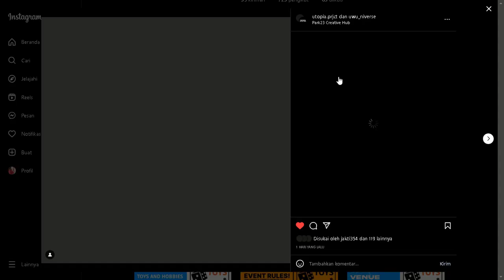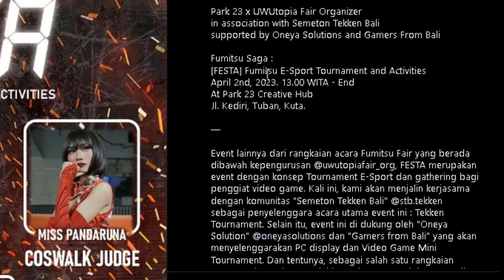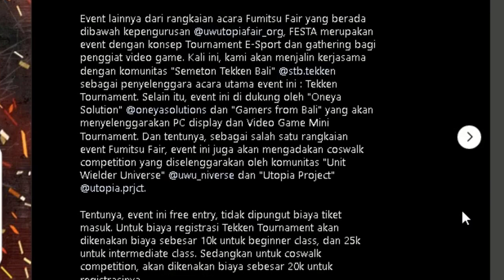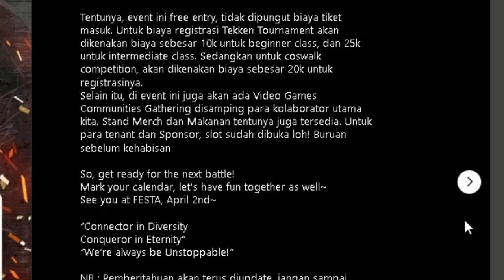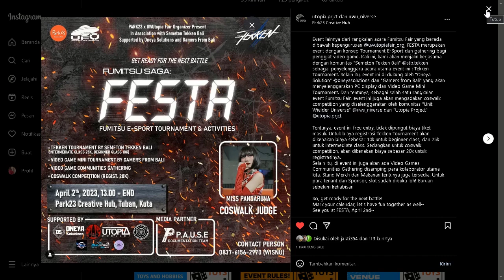Upcoming Event Cosplay 2 April 2023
Jadi kali ini akan ada Event baru di awal April!!

[Update!!]
Jangan lupa add di sosmed kami